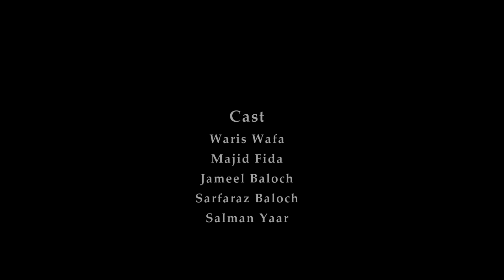Temb Paas Kane_Ramzan Gift. DOP&Editor Nabeel Aseel